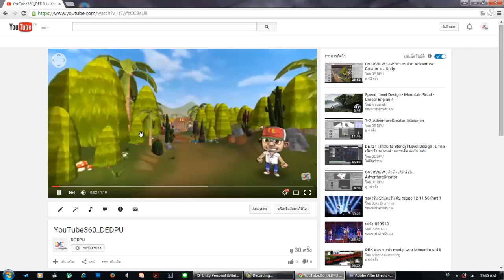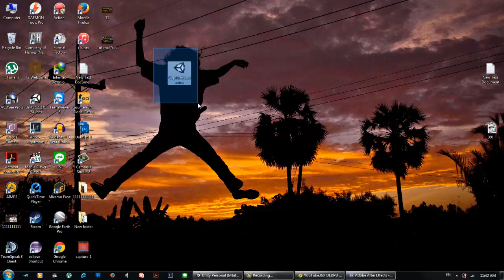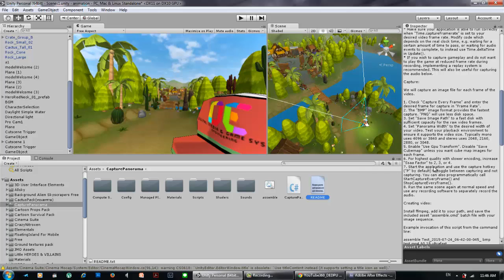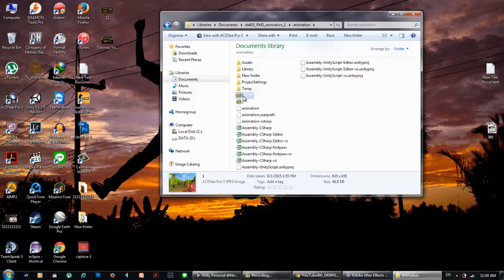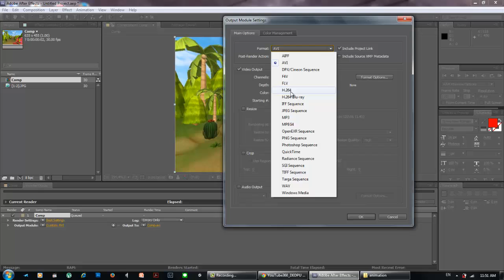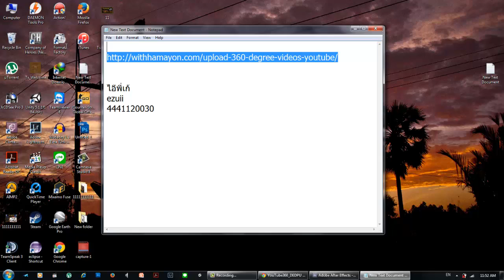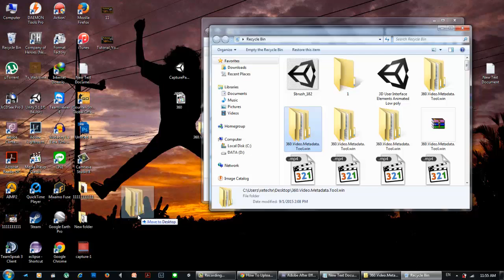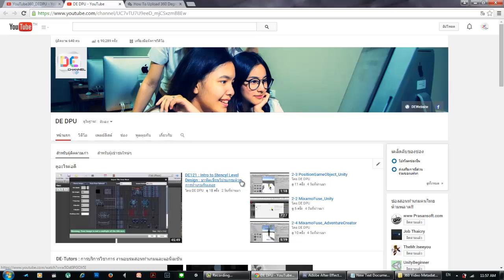สอนการทำวิดีโอ 360องศา บน Youtube โดยใช้ Unity โดยพี่เอ๊กซ์